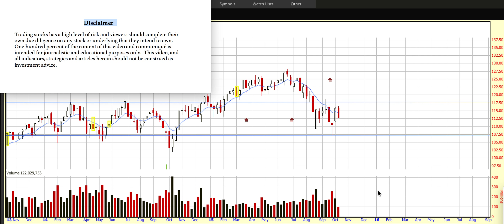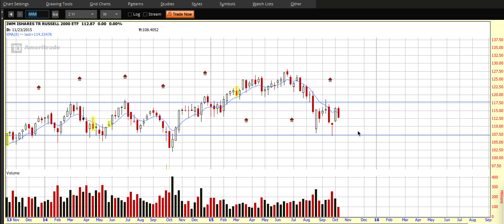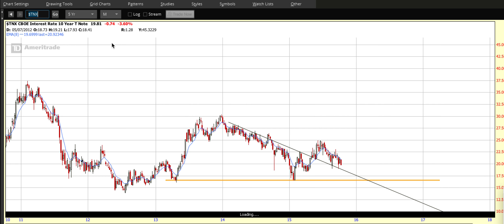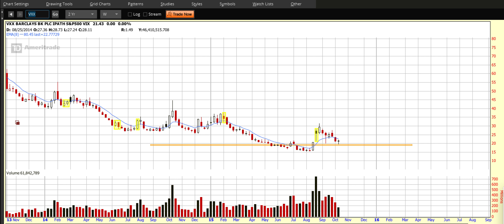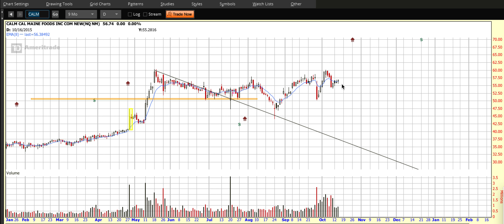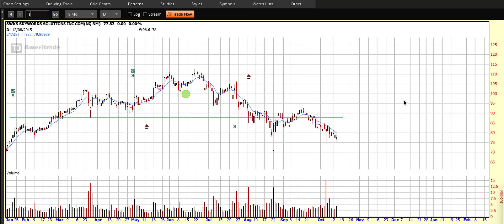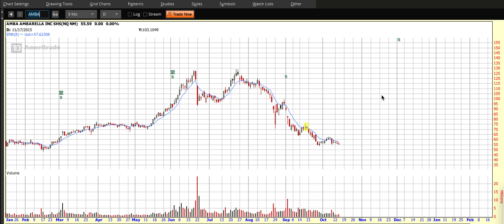Chart of the Day Cafe for Thursday, October 15, 2015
"Still waiting" for price to move up and over than upper blue channel line before putting any new charts forward.  Looks like it might be "line in the sand time".  In this video we step back to take a look at some charts that provide some perspective of where are.  Among them - UUP (US dollar ETF) chart, then $TNX (interest rate on the 10 Year) and VXX (volatility).   Should be a particularly interesting week ahead.